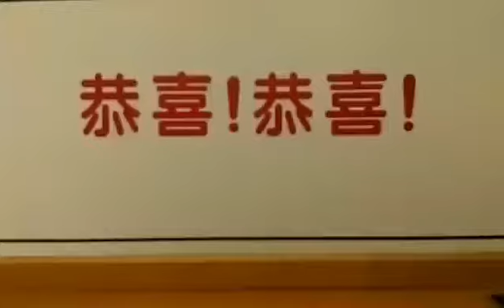2016.02.15 14:10李雨翔誕生 part I